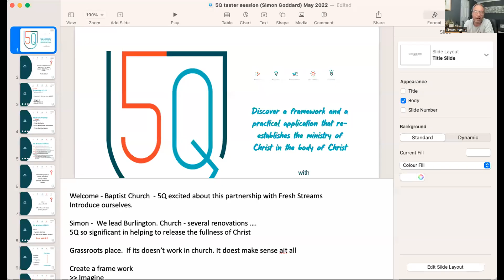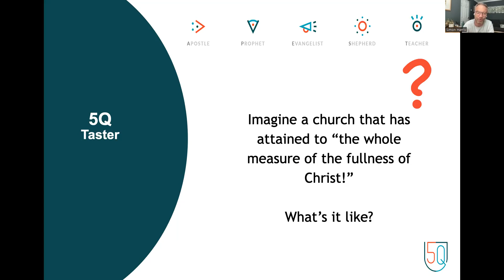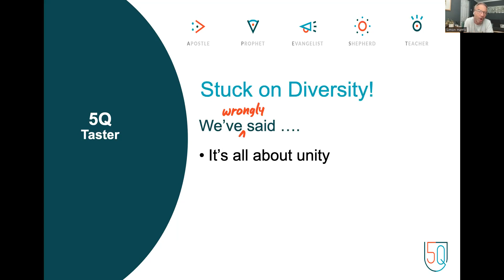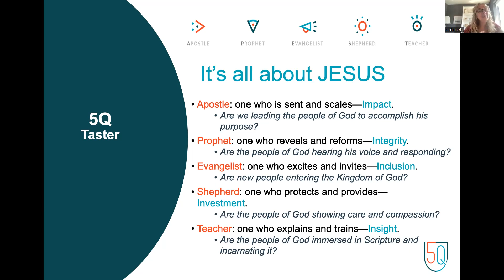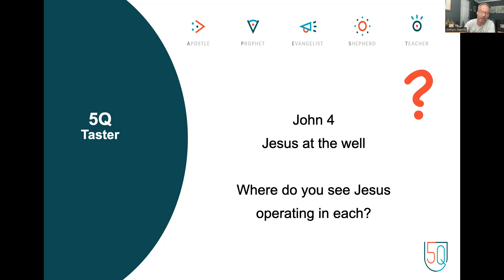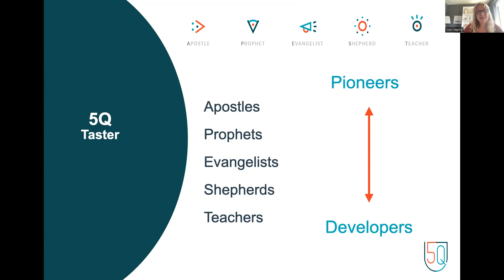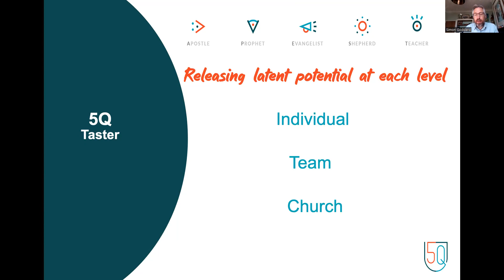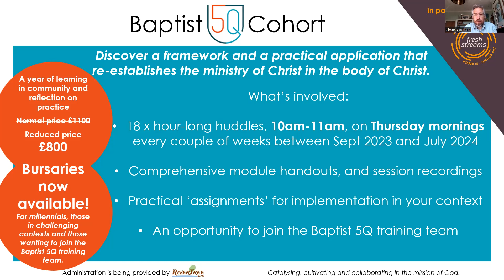5Q Taster 15 June 2023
This is a recording of our 5Q Taster held on 15th June 2023. To register your interest in our next cohort go